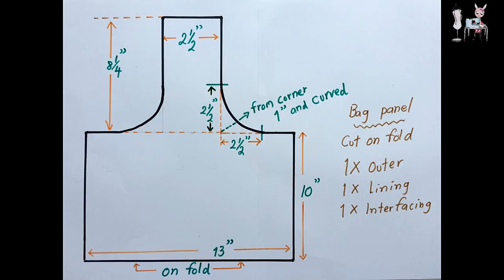TOTE BAG | CUTE BAG | HANDBAG | DIY BAG | BAG SEWING TUTORIAL | coudre un sac | Bolsa de bricolaje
TOTE BAG | CUTE BAG | HANDBAG | DIY BAG | BAG SEWING TUTORIAL Coudre un sac | Bolsa de bricolaje | 가방 | バッグ

This video i'll share you how i make cute easy tote bag, handbag.  All measurements and templates are at the beginning of the video.

This cute tote bag is the perfect gift ideas or for yourself.